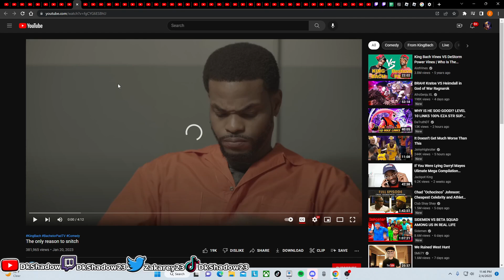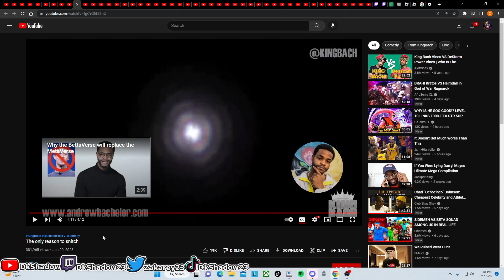Bro Snitched And Didn't Even Know